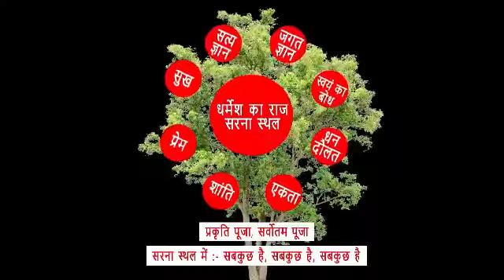गाड़ी पूजा सरना में। CHITRANJAN ORAON.